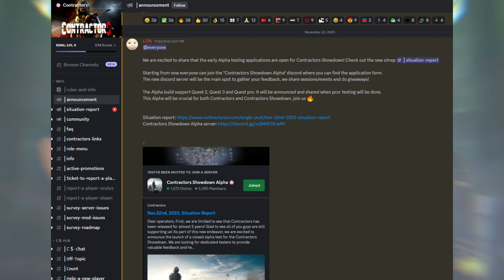Breachers is Still Straight Chaos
Meta Quest 3 and Breachers VR make a beautiful combo. in Todays breachers video we enjoy some defusal then move right over to the most breachers chaotic mode called Control. The lobby agreed on cannut and grenades only however a surprising twist happens. Enjoy todays breachers vr video on meta quest 3 gameplay.

Track Name.